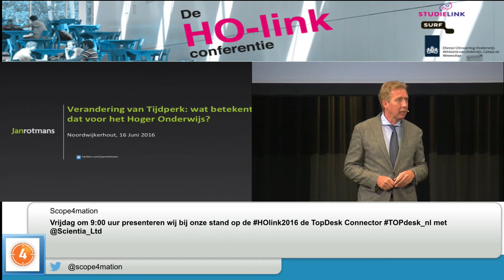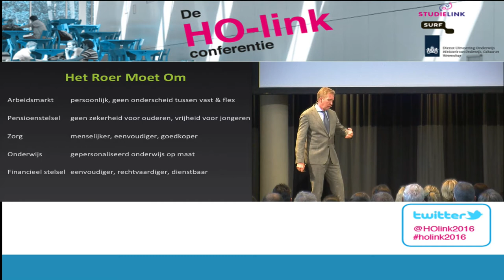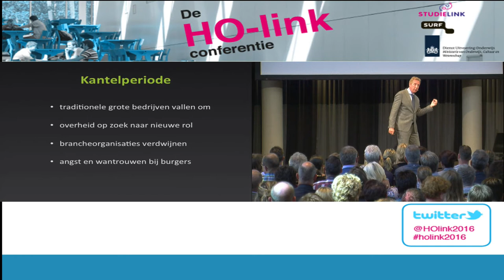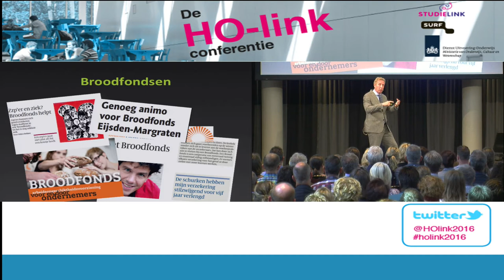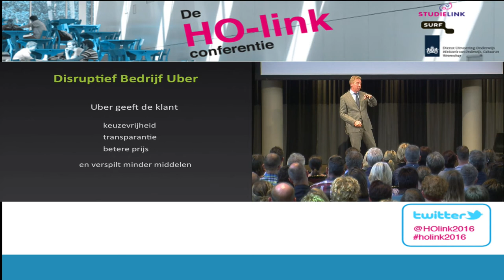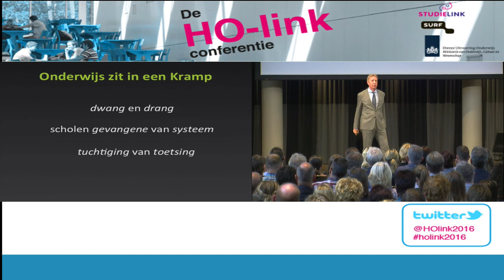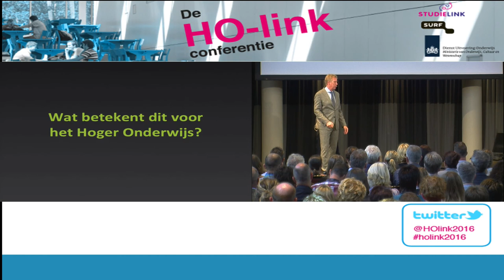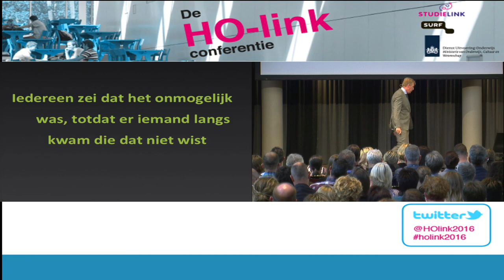Keynote Jan Rotmans over Onderwijs in beweging op De HO-link conferentie 2016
Jan Rotmans neemt zijn publiek mee ‘vooruit naar vroeger’, naar de tijd van de industriële revolutie. Zo laat hij zien dat de huidige transitiefase niet nieuw is en vooral kansen biedt om dingen te kunnen veranderen. “Een tussenperiode waarin chaos heerst biedt dé kans om dingen te veranderen.”